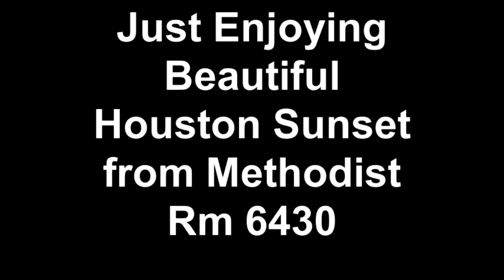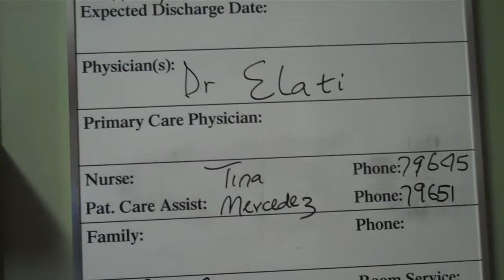Just Enjoying Beautiful Houston Sunset from Methodist Rm 6430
Golden Years are like Golden Sunsets with Beautiful Memories to Remember.